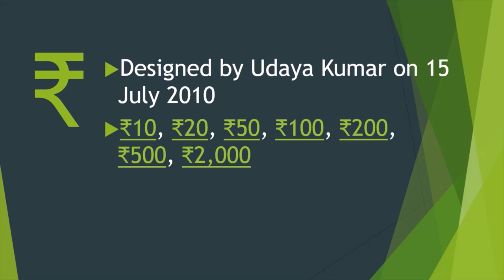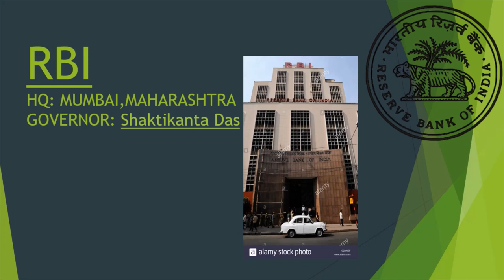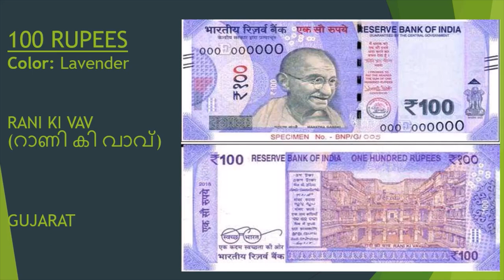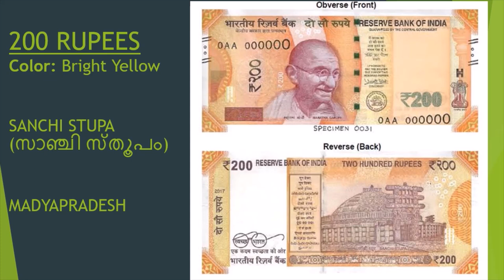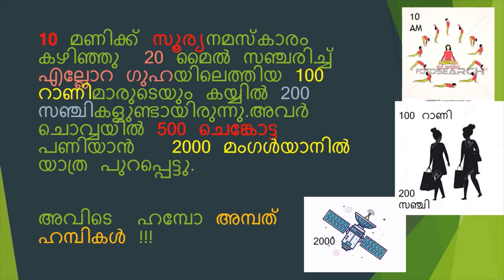USS /PSC COACHING 2020 | SOCIAL SCIENCE | INDIAN RUPEE | EDUSTUDIO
USS Coaching 2
subject :social science
topic: indian rupee